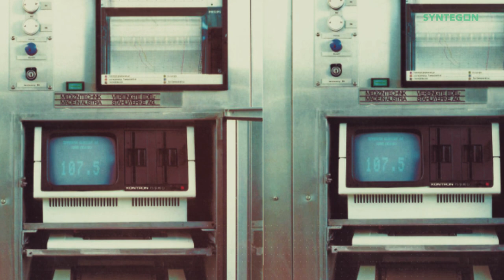Medical technology meets steel construction: half a century of SBM Sterilizers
What happens when an accomplished inventor gets a major order? In the best case, they write a new chapter in the history of medical technology plant engineering, just like Syntegon subsidiary SBM. 50 years ago, the Austrian company laid the foundation for sterilization solutions that are still unparalleled today.